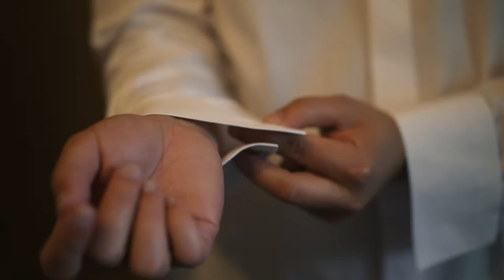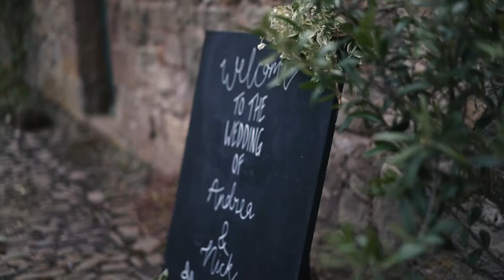Andrea and Nick - Wedderburn Castle and Barns